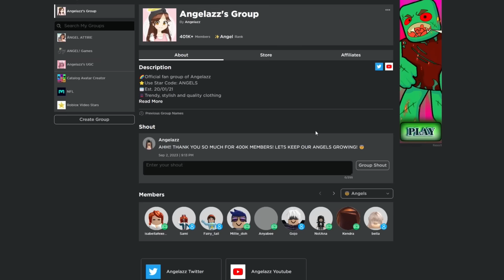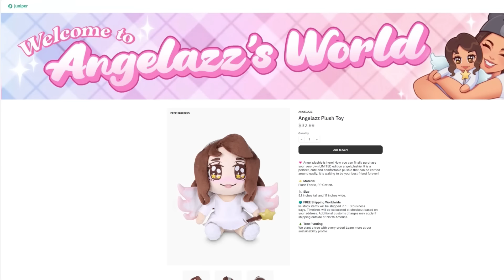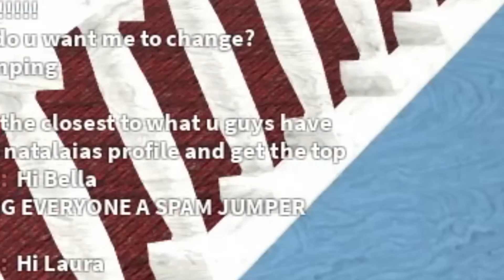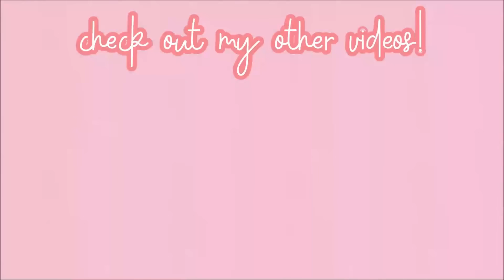SUS Guys Tried to ONLINE DATE ME, SO I DESTROYED THEM in Roblox Murder Mystery 2!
In Roblox Murder Mystery 2, I found a creepy sus guy who had a crush on me, so I destroyed him with becoming murderer and sheriff!

angelazz brookhaven
roblox murder mystery 2
roblox free headless
mm2 online daters